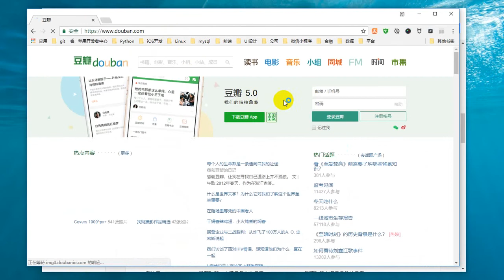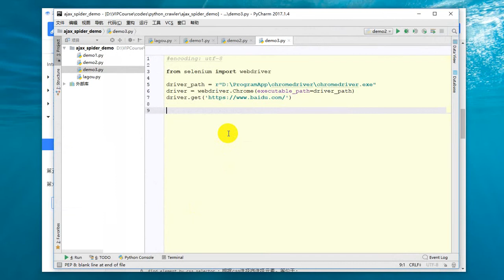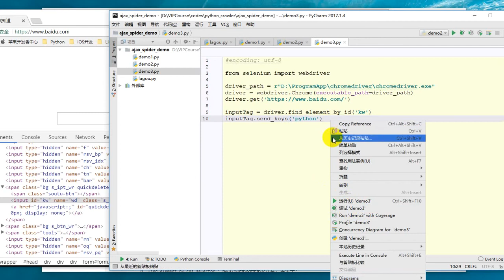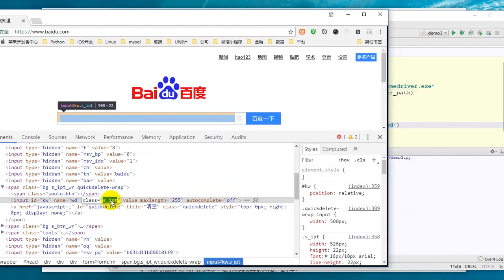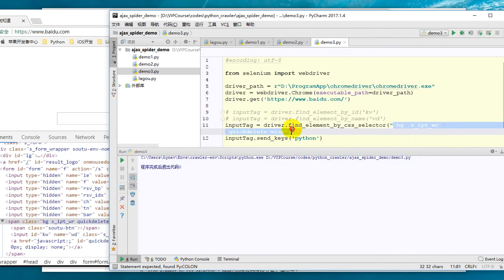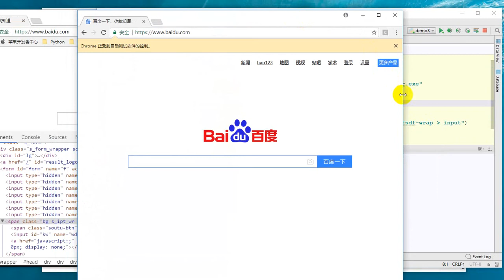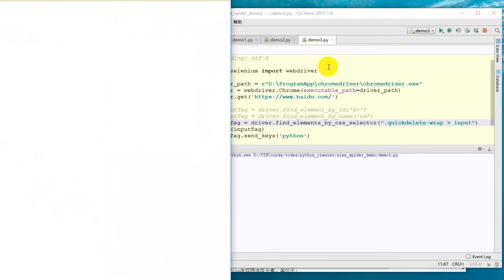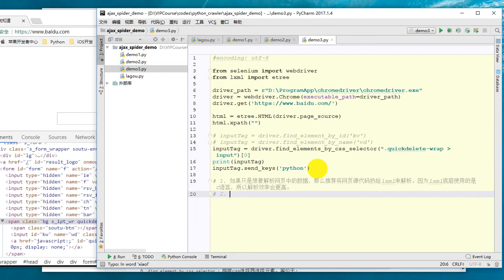25 Python网络爬虫丨05 爬虫进阶丨14 selenium定位元素的方法详解